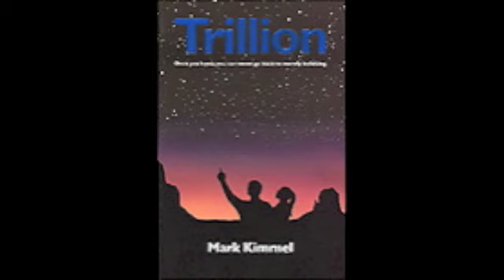Saturday, April 11, 2009 Stage II 31 st posting, Justine, Bren Ton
The messages on this site build on each other, for their full impact, read them in sequence beginning with September 2008. They detail the situation on this planet and our place in the universe as communicated to me. I hope, by presenting them to you, that they spark your curiosity. As always I encourage you to seek your own unique truth.

This is my 31st posting to Marks Corner for 2009. The following is a message from Justine from the star system Altair, plus an important message from Bren-Ton of Andromeda.

Justine: Thank you, Mark, for this opportunity to communicate with my brothers and sisters on Earth. The material you posted a few days ago was the perfect lead-in to what I wish to convey. The second stage of our transformation on Supsten occurred when my fellow humans began to react to the truth that was coming forth, the truth about the lies, misdeeds, and actions of the powerful and wealthy, and about the existence of the dark energy and its agents.